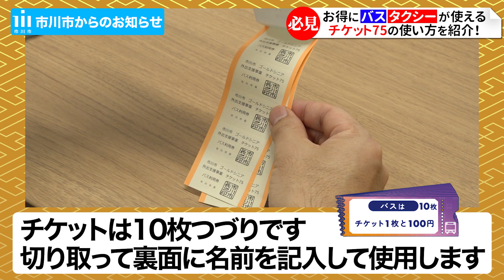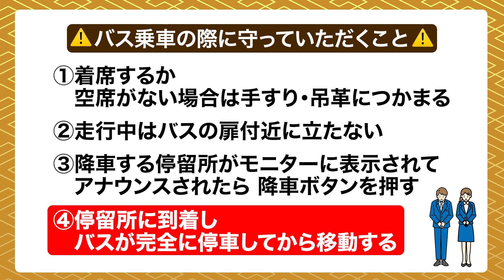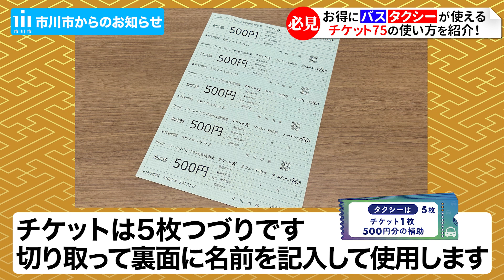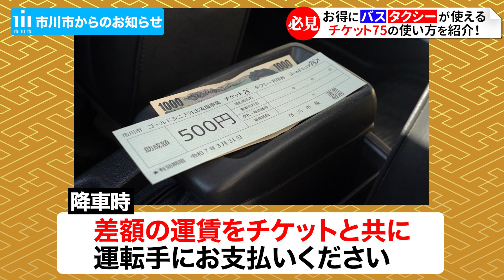【市川市内のバス＆タクシーがお得！】「チケット75」の使い方紹介動画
７５歳以上の方、必見！
市川市では、ゴールドシニア(75歳以上の方)を対象に、外出を促進し健康寿命の延伸を目的として、市内で利用できるバス・タクシーチケット「チケット７５」を支給します。

この動画では、このチケット７５の使い方について、「バスの乗り方」と「タクシーの乗り方」にわけて、わかりやすくご紹介しています。

【令和6年度の申請など制度の詳細はこちら】
市川市ゴールドシニア外出支援事業「チケット７５」

【目次】
0:00　　【オープニング】チケット75とは？
0:51　　【チケット75を使ったバスの乗り方】
3:04　　【チケット75を使ったタクシーの乗り方】
4:25　　【エンディング】ゴールドシニアの皆さん、外出を楽しみましょう！